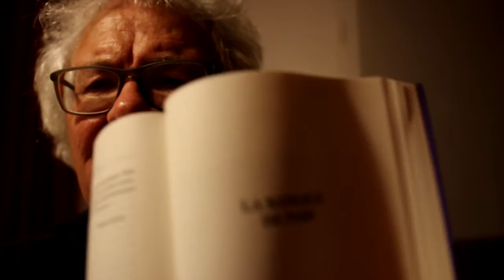DIS BLAISE (QUESTIONS SUR CENDRARS)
Dans une oeuvre géante comme celle de Blaise Cendrars, de quels points d'appuis dispose--t-on pour comprendre la construction, la formation, l'invention ? Cours à Cergy ce matin (mais on en fera un deuxième), et conférence demain en Suisse. Quelques incursions et commentaires la veille au soir à l'hôtel.
• François Bon, le vidéo-journal, #599. Découvrez et soutenez Tiers Livre Editeur Index général des vidéos